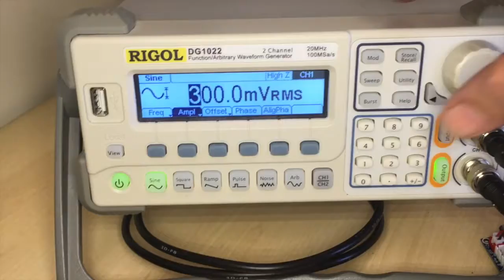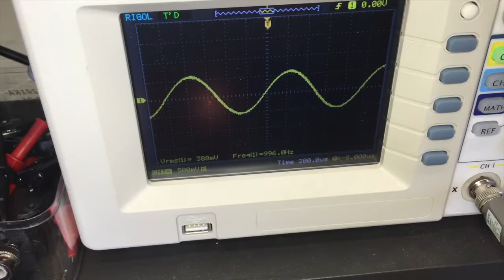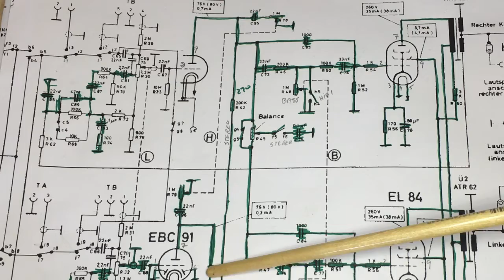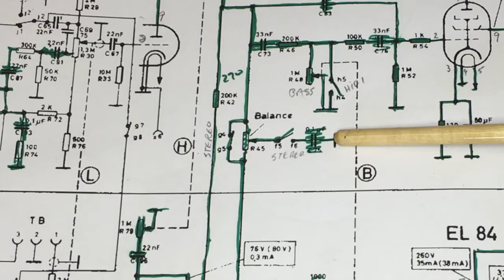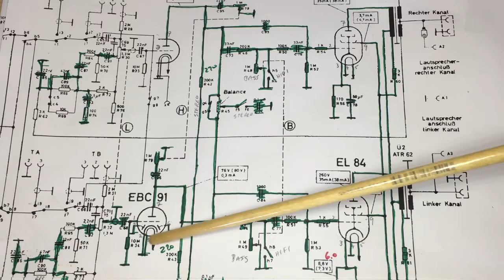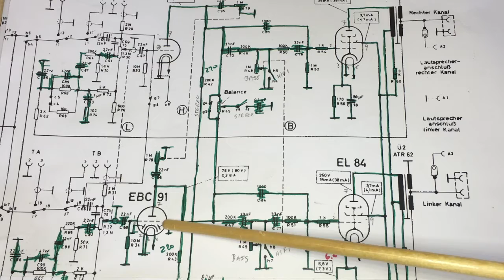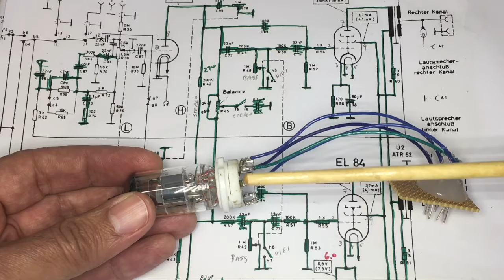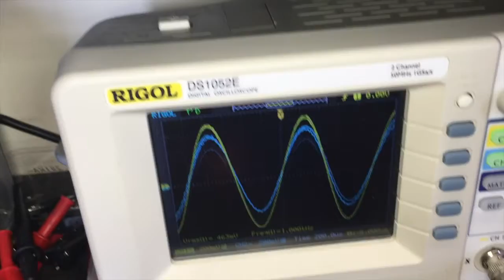Loewe-Opta Truxa Stereo 4741W tube radio restoration - Part 4. We have a problem. No problem.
Loewe-Opta Truxa 4741W Stereo tube radio restoration log part 4. Found one of the preamp tubes very weak, and tested with a make-shift rig using a modern 12ax7 as an alternative to confirm diagnosis.

See also my playlists on other complete restorations.